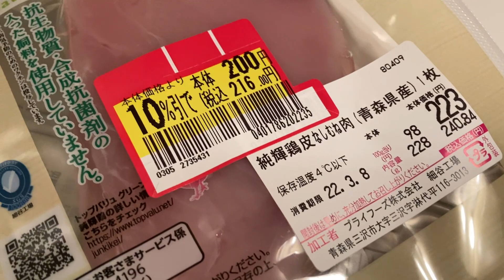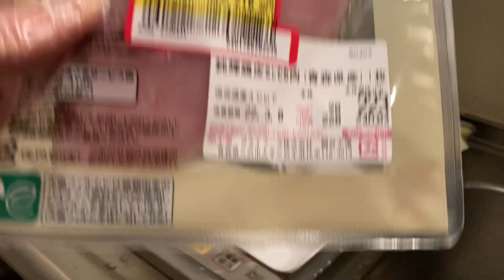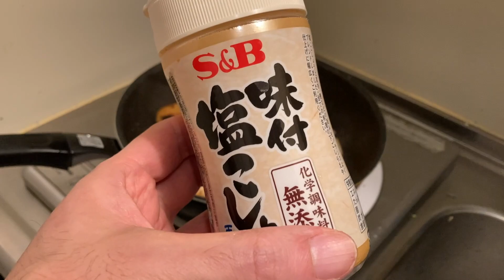【鶏とじゃがいもの照り焼き】照り焼きすぎてやばい！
マーボー豆腐丼

材料
・ごはん
・ひき肉
・長ネギ
・とうふ

調味料
・酒
・醤油
・鶏ガラ
・水
・にんにく
・しょうが
・テンメンジャン
・片栗粉
・ごま油